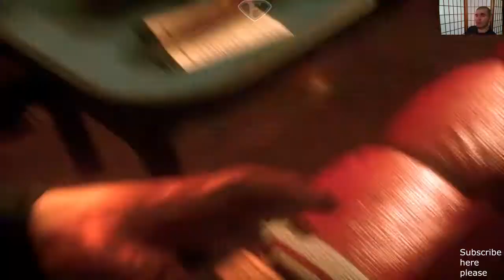CZ/SK | Let's Play - Gameplay | Batman Arkham Knight | #1 | Začátek | PS4 | [720p]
Tentokrát do toho zapojím i vedlejší mise, díky čemuž nás čeká delší Lets Play + mnohem víc dílů.

More videos about DC Comics and WWE on my YT channel.